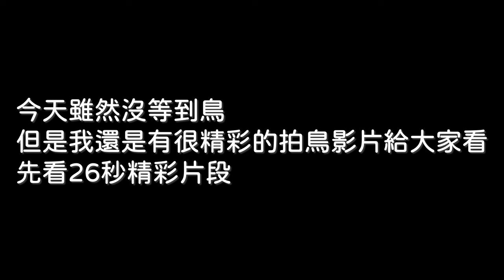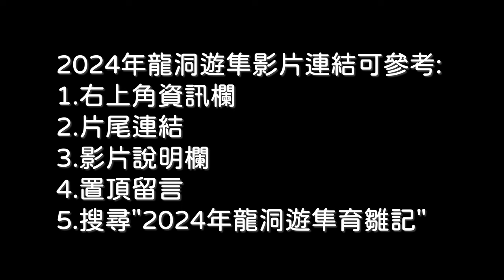鼻頭角_火燒船全紀錄_13船員跳海全獲救_消防艇緊急滅火_各漁船火速抵達救援_鴻滿福號_2024-09-08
2024年9月8日鼻頭角_火燒船全紀錄_13船員跳海全獲救_消防艇緊急滅火_各漁船火速抵達救援_鴻滿福號
推薦影片 :
2024年龍洞遊隼育雛記